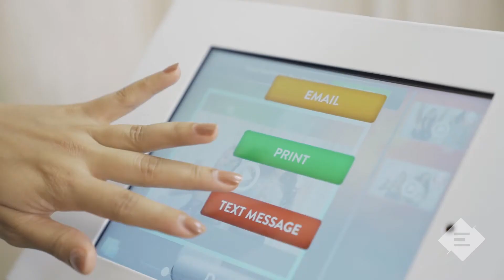The Slow Motion Booth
Watch this awesome video of our Slow Motion Booth! Guests will have an incredible time watching themselves in slow motion. This is an amazing addition to any event, wedding, mitzvah, corporate event, or social event.